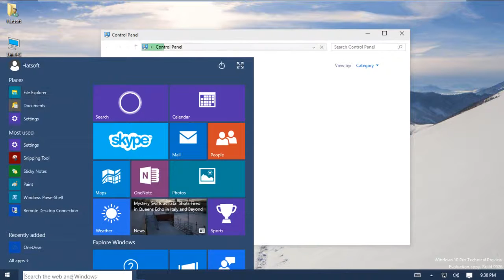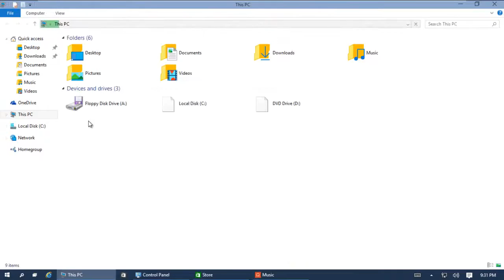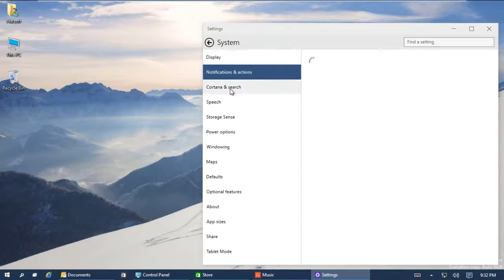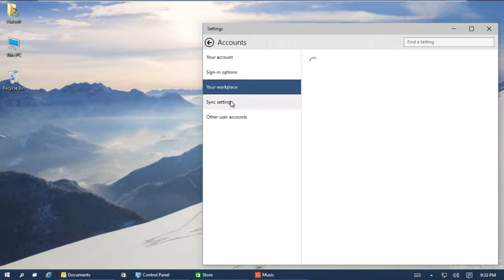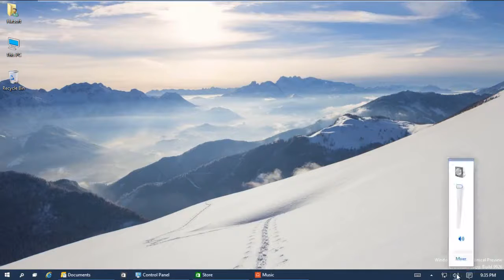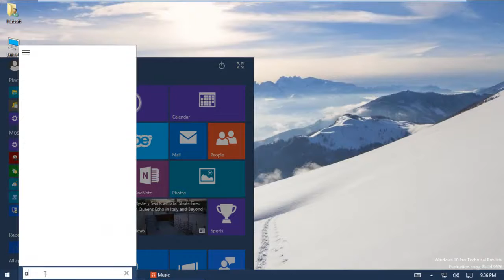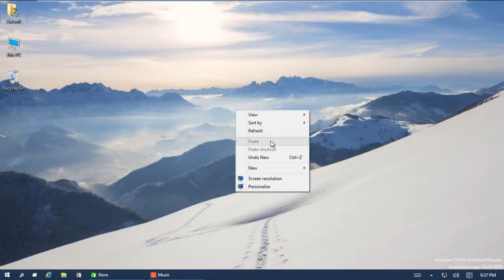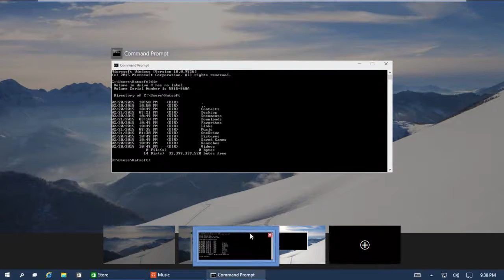Windows 10 Demo Review - Official Release (Final Version) Best Documentary Ever